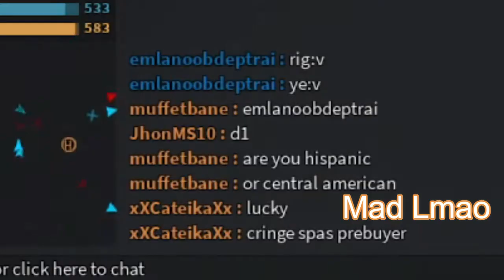Phantom forces: Saiga 12 Vs SPAS 12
OPINIONS ONLY! You can disagree with them if you think I'm wrong. It's a personal preference at best. Also, voice reveal (The previous video got 5 likes)

OFF-TOPIC: I'm still trying to find a way to record SCP: Secret lab. I'll post a slideshow (probably) next week of my recording when I tried to record the game.

0:00 Introduction

0:17 Saiga-12

5:51 SPAS-12

9:03 Final verdict

10:30 Bonus Clip

10:44 Outro